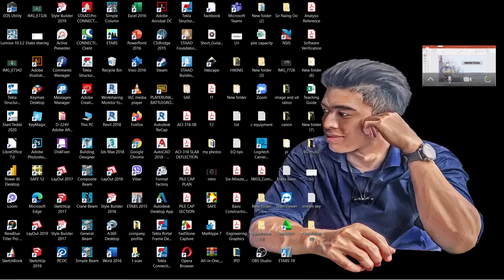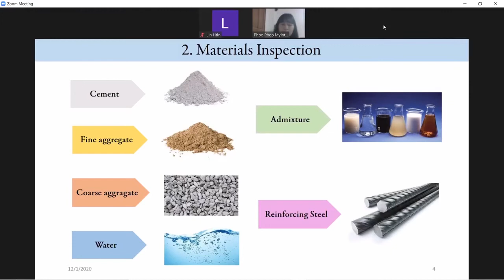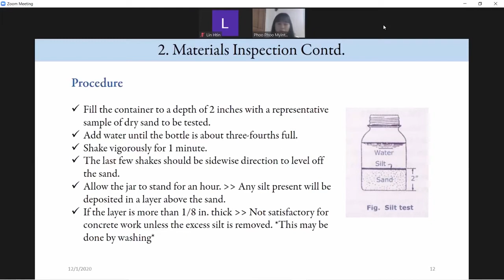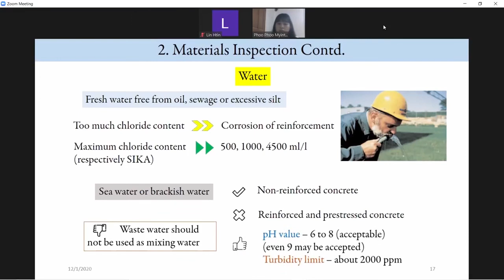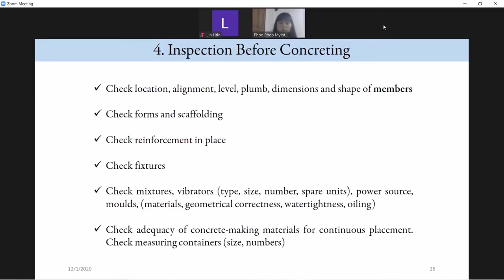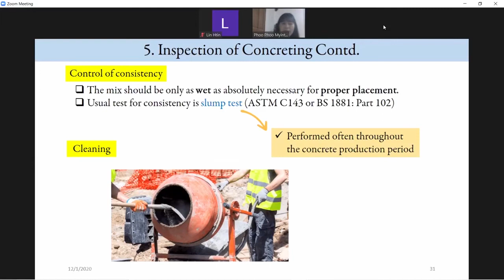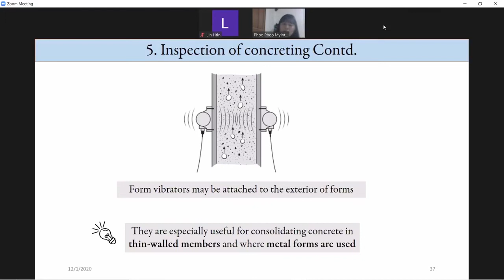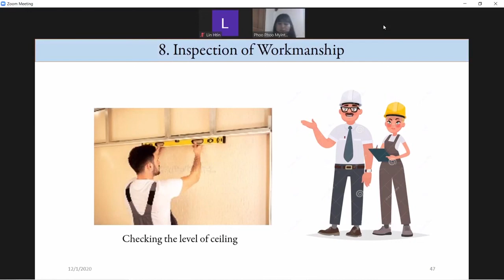Youth Public Presentation Episode 1 - Ma Phoo Phoo Myint Aung - Inspection of Concrete Structures